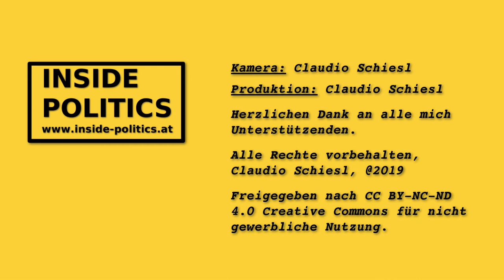EU-Wahl - Warum soll man Katerina Anastasiou KPÖ+Plus wählen?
Zur EUWahl interviewen wir alle antretenden Parteien. Diesmal erklärt Katerina Anastasiou von KPÖ+Plus warum die Wähler sich für Sie entscheiden sollen.